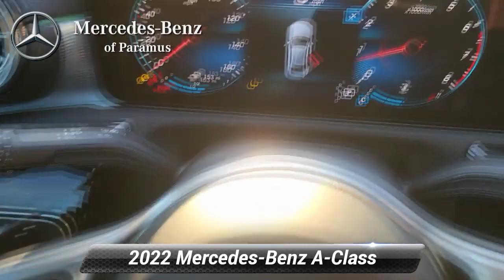Used 2022 Mercedes-Benz A-Class A 220, Paramus, NJ NJ365514L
2022 Mercedes-Benz A-Class A 220 4MATIC* Night Black *AMG* Sport Package*, Apple CarPlay/Android Auto, Exterior Parking Camera Rear, Power moonroof: Panorama.*br**br*Odometer is 1826 miles below market average! Dealer doc fee of $799.00 not included in price. Some of our Pre-Owned vehicles may be subject to unrepaired safety recalls. Check for a vehicle's unrepaired recalls by VIN

[RLVID:2529:5ba1ebcf8197cd33:04c398b4dbfa608e:1]